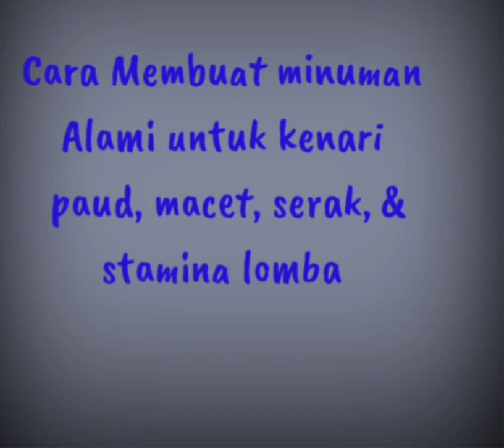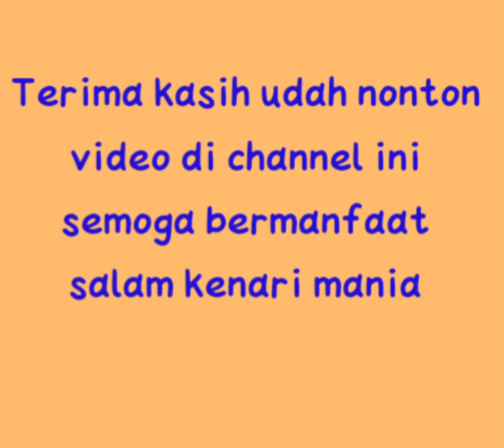ramuan alami untuk kenari lomba dan terapi gacor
ramuan alami dengan bahan yg mudah didapat, tidak menggunakan bahan kimia, penyajian hanya bersifat sementara untuk 3/4 hari penyimpanan.
berguna untuk paud , kenari macet bunyi, kenari serak, dan persiapan lomba berikan H-1 sebelum lomba